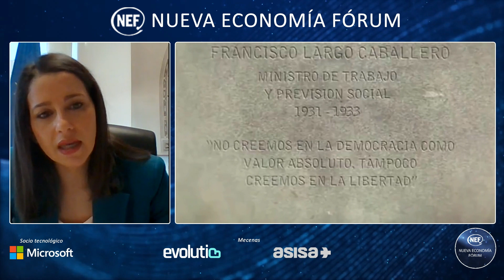NEF Online con doña Inés Arrimadas, Presidenta de CIUDADANOS